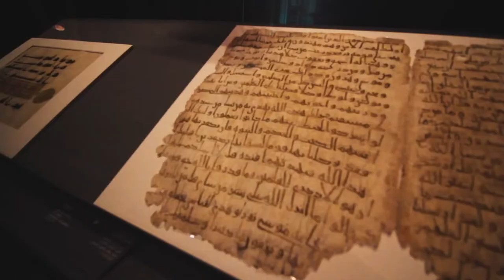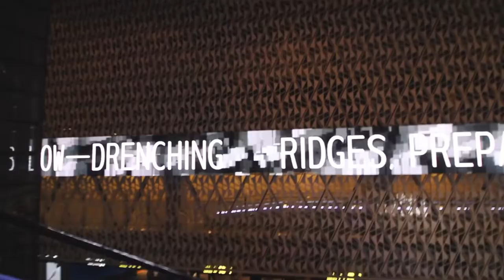GAY TRAVEL- LAYOVER IN DOHA, QATAR - Vlog #40